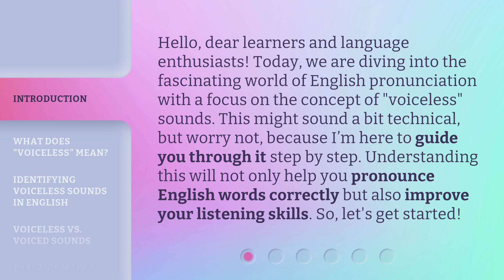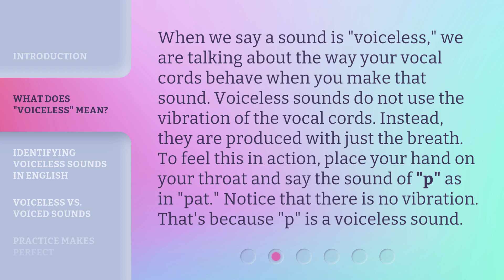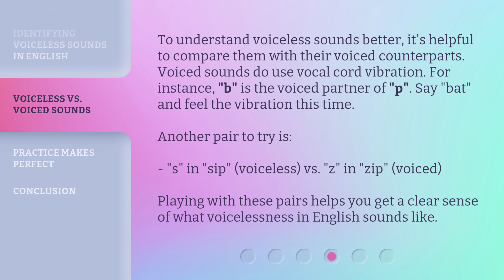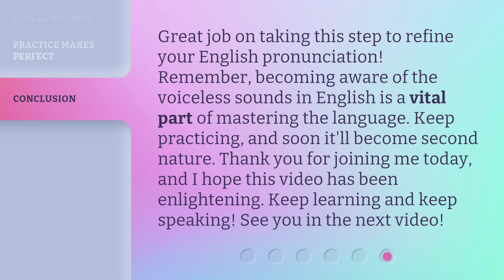Unveiling the Mystery of "Voiceless" Sounds in English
Unveiling the Mystery of Voiceless Sounds in English • Join us as we explore the concept of voiceless sounds in English pronunciation. Learn how these sounds are produced, identify them in words, and understand the difference between voiceless and voiced sounds. Improve your pronunciation and listening skills with this informative video!

00:00 • Introduction - Unveiling the Mystery of "Voiceless" Sounds in English
00:38 • What Does "Voiceless" Mean?
01:09 • Identifying Voiceless Sounds in English
01:51 • Voiceless vs. Voiced Sounds
02:29 • Practice Makes Perfect